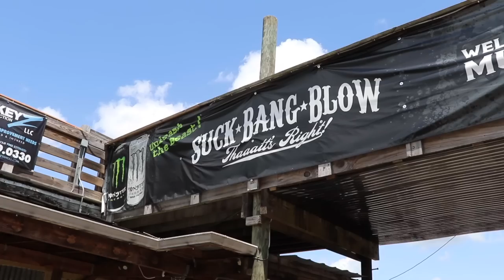Mustang Week Gets Rowdy! High Horsepower Burnouts at Beaver Bar